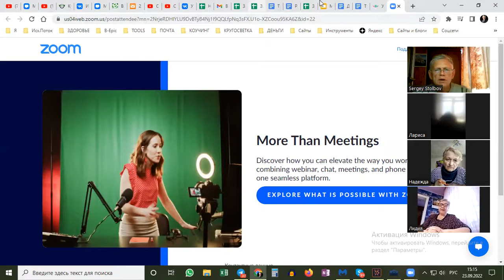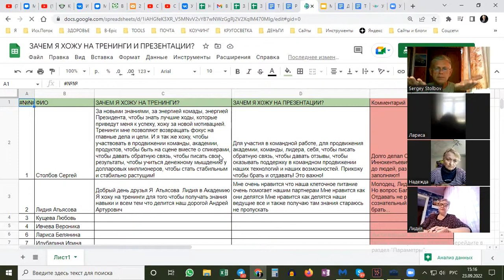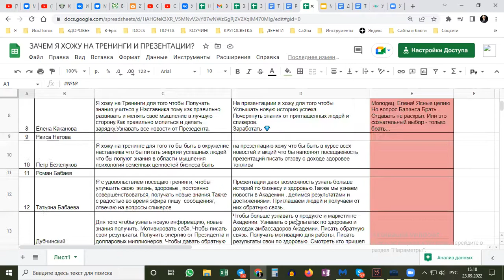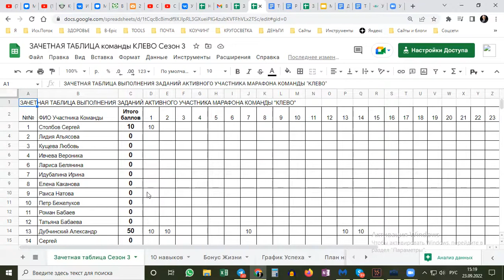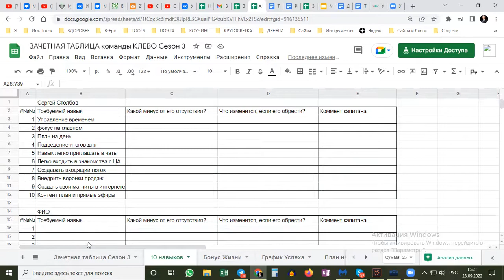Какие навыки нужны Вам, чтобы стать успешным? Планерка команды Клево от 23.09.2022 г.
Марафон творит чудеса! В работу и в изменения включается все больше людей. И это очень здорово! Тем более накануне открытия нашего нового проекта Корпорация Успех Вместе!
Я рад быть капитаном и помогать людям.
Слава Богу за все!!!
Подробности о запуске в новом чате телеграмм Проект Будущего, в котором уже более 40000 человек ждут его старта.
А Вы готовы к изменениям, или хотите узнать больше?

Ниже даю систему наших чатов, помогающих быстрее разобраться с темой. Рекомендую добавиться самому! И добавить всем своих партнеров и друзей:
1. Чат – Новости от Команды:
2. Чат – Новости от Президента:
3. Друзья чат для обратной связи! Где вопросы – Ответы!
5. Главная группа более 31500 человек
6. Анонсы мероприятий:

Всех обнял! С уважением, Сергей Столбов - ученик, партнер, амбассадор Международной Благотворительной Академии Успех Вместе!

Приглашаю активных, горячих, неуспокоенных, ищущих людей в Академию Успех Вместе, где Вы сможете для себя найти то, что искали - друзей, партнеров, единомышленников, понимание, энергию, здоровье, стройность, позитив, радость общения и источник постоянно растущего дохода!
Загляните к нам на огонек!!!

Ведь Академия УСПЕХ ВМЕСТЕ - это поставленная система обучения, благодаря которой любой человек может добиться Успеха! Обычные люди раздают долги, закрывают кредиты, покупают машины, квартиры, дома, путешествуют по всему миру!
B-EPIC - новый мировой Тренд, который продвигает наша система! Уникальная формула, разработанная лучшими учеными! Актуальный продукт! Самый доходный бизнес! Разберитесь и присоединяйтесь в нашу команду! А я помогу Вам освоиться и научиться делать все быстро и правильно!  Откройте сайт
Наша миссия - помогать людям!!!

С уважением, Сергей Столбов - 🔥 МЛМ Лидер, Коуч, Тренер в области продаж, переговоров и эффективных коммуникаций между людьми, ученик и партнер междынародной Благотворительной Академии Успех Вместе🔥

Люблю путешествия, море, парус, песни у костра и теплый круг друзей. В моих целях помочь миллиону людей достичь процветания, быть здоровыми и счастливыми,  долго жить и радоваться!
 Вместе с Академией "Успех Вместе" проведу Вас и Вашу команду, самым коротким путем к доходу от $500 до $10000 через 6 - 12 месяцев!

Хотите изменений? В окружении, в энергии, в занятиях, в результатах жизни?
Я делаю Вам Деловое Предложение! Заходите на короткую бизнес встречу в Академию Успех Вместе

Как тренер - обожаю включать людей в Игру! Готов делиться знаниями, опытом, тренировать и помогать тем, кто хочет быть сильным, успешным и хочет Побеждать, а не проигрывать!
Обращайтесь, найдем Ваши "черные дыры" и слабые места, найдем причину ступора  и отката. Проработаем цели и составим план прорывных действий! ВМЕСТЕ!!!

МОИ КОНТАКТЫ:
✔ Skype: robingood65